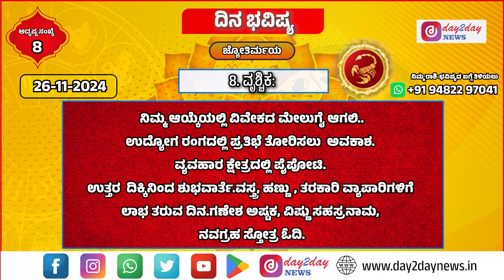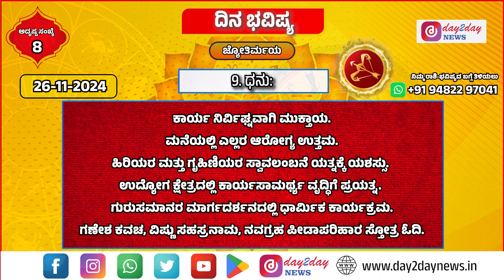ಈ ದಿನದ ರಾಶಿ ಭವಿಷ್ಯ